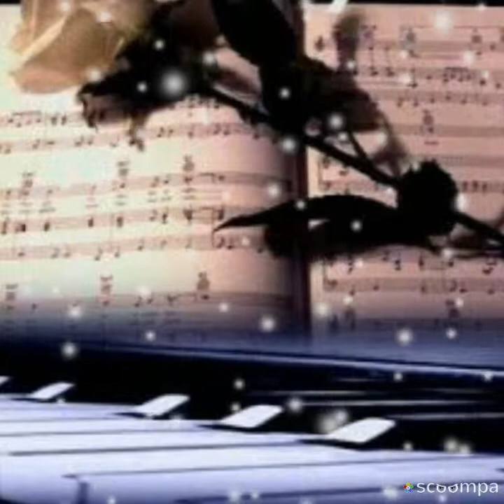Música Instrumental - Cavatina (por sergius tjbcmx)